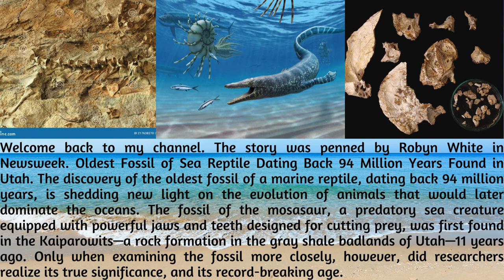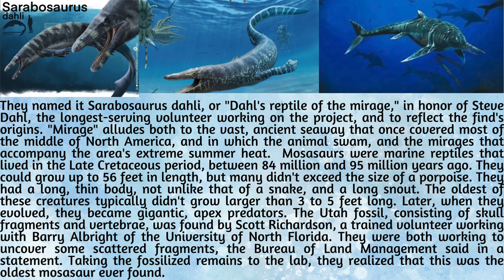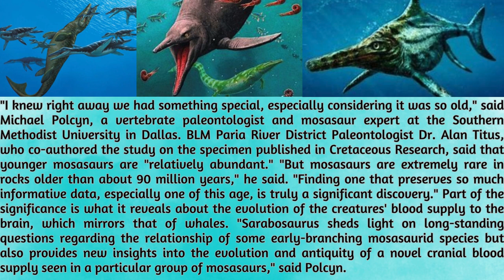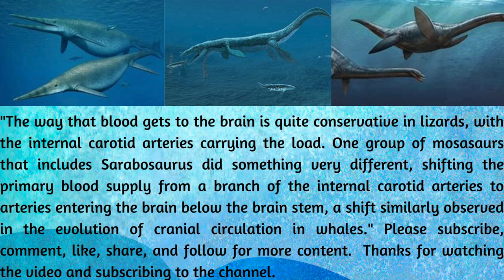"Oldest Fossil of Sea Reptile Dating Back 94 Million Years Found in Utah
The story was penned by Robyn White in Newsweek. Oldest Fossil of Sea Reptile Dating Back 94 Million Years Found in Utah: The Story of Sarabosaurus dahli. The discovery of the oldest fossil of a marine reptile, dating back 94 million years, is shedding new light on the evolution of animals that would later dominate the oceans. The fossil of the mosasaur, a predatory sea creature equipped with powerful jaws and teeth designed for cutting prey, was first found in the Kaiparowits—a rock formation in the gray shale badlands of Utah—11 years ago. Only when examining the fossil more closely, however, did researchers realize its true significance, and its record-breaking age. They named it Sarabosaurus dahli, or "Dahl's reptile of the mirage," in honor of Steve Dahl, the longest-serving volunteer working on the project, and to reflect the find's origins. "Mirage" alludes both to the vast, ancient seaway that once covered most of the middle of North America, and in which the animal swam, and the mirages that accompany the area's extreme summer heat. Mosasaurs were marine reptiles that lived in the Late Cretaceous period, between 84 million and 95 million years ago. They could grow up to 56 feet in length, but many didn't exceed the size of a porpoise. They had a long, thin body, not unlike that of a snake, and a long snout. The oldest of these creatures typically didn't grow larger than 3 to 5 feet long. Later, when they evolved, they became gigantic, apex predators. The Utah fossil, consisting of skull fragments and vertebrae, was found by Scott Richardson, a trained volunteer working with Barry Albright of the University of North Florida. They were both working to uncover some scattered fragments, the Bureau of Land Management (BLM) said in a statement. Taking the fossilized remains to the lab, they realized that this was the oldest mosasaur ever found. "I knew right away we had something special, especially considering it was so old," said Michael Polcyn, a vertebrate paleontologist and mosasaur expert at the Southern Methodist University in Dallas. BLM Paria River District Paleontologist Dr. Alan Titus, who co-authored the study on the specimen published in Cretaceous Research, said that younger mosasaurs are "relatively abundant." "But mosasaurs are extremely rare in rocks older than about 90 million years," he said. "Finding one that preserves so much informative data, especially one of this age, is truly a significant discovery." Part of the significance is what it reveals about the evolution of the creatures' blood supply to the brain, which mirrors that of whales. "Sarabosaurus sheds light on long-standing questions regarding the relationship of some early-branching mosasaurid species but also provides new insights into the evolution and antiquity of a novel cranial blood supply seen in a particular group of mosasaurs," said Polcyn. "The way that blood gets to the brain is quite conservative in lizards, with the internal carotid arteries carrying the load. One group of mosasaurs that includes Sarabosaurus did something very different, shifting the primary blood supply from a branch of the internal carotid arteries to arteries entering the brain below the brain stem, a shift similarly observed in the evolution of cranial circulation in whales."